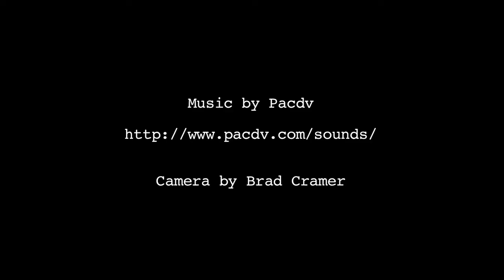Scenes from the roof of ME Hotel in London